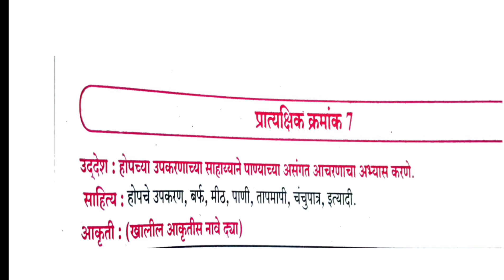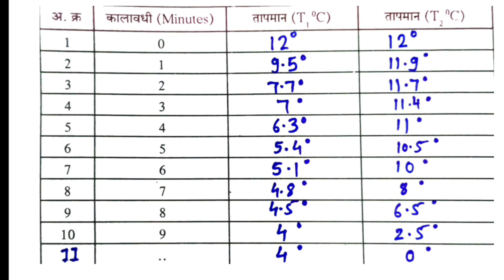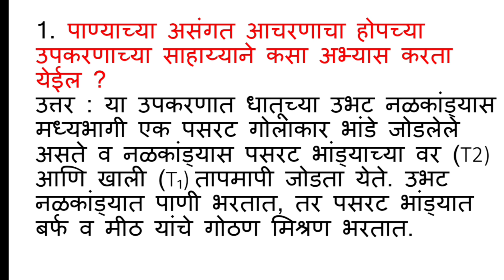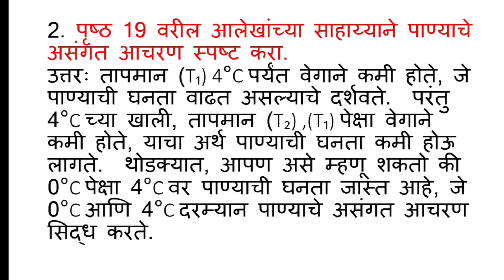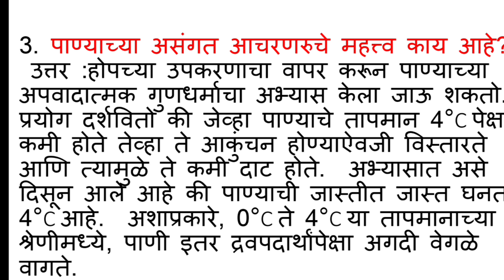विज्ञान आणि तंत्रज्ञान प्रात्यक्षिक कार्य नोंदवही इयत्ता दहावी/ भाग 1/प्रात्यक्षिक 7/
विज्ञान आणि तंत्रज्ञान प्रात्यक्षिक कार्य नोंदवही इयत्ता दहावी भाग 2

इस विडियों में इयत्ता दहावी विज्ञान आणि तंत्रज्ञान
प्रात्यक्षिक नोंदवही का विज्ञान भाग 1 का प्रात्यक्षिक क्रमांक 7 को पूर्ण कराया गया है।

इयत्ता_ दहावी_विज्ञान_आणि_तंत्रज्ञान_प्रात्यक्षिक_नोंदवही

प्रात्यक्षिक-क्रमांक1
इयत्ता _दहावी_विज्ञान _आणि_तंत्रज्ञान_प्रात्यक्षिक_नोंदवही

Pawan singh